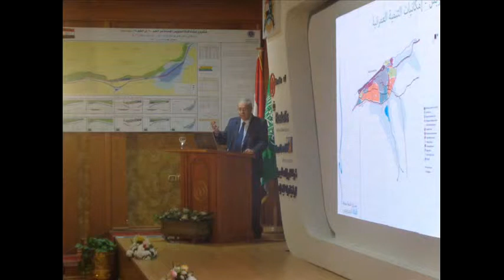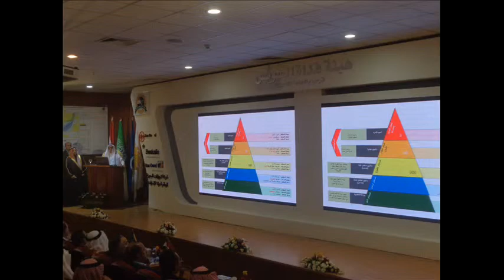Photos "the new Suez Canal," Sheikh Saleh Kamel in the new Suez Canal in November 2014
Hany Abdel-Rahman
For more continued videos
Hany Abdel-Rahman
More exclusive videos for the new Suez Canal and the images follow

New Suez Canal dream of Egypt on the following link

 Press and media Hani Abdel Rahman, the founder of the site on Facebook on the following link